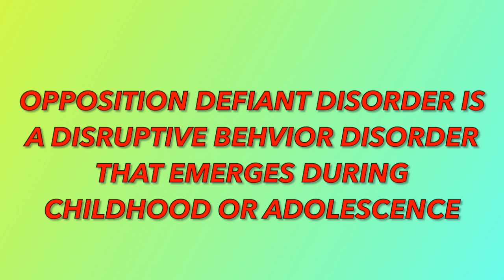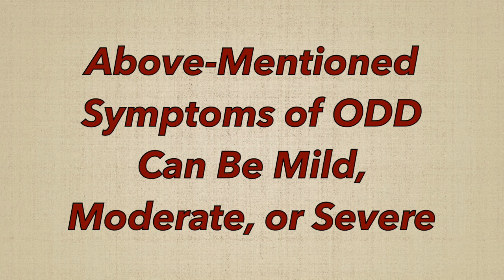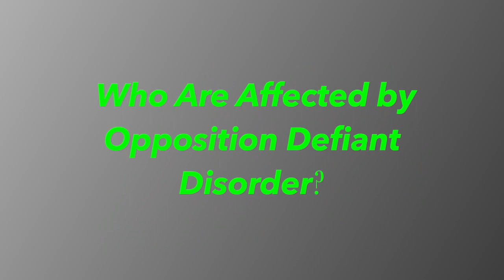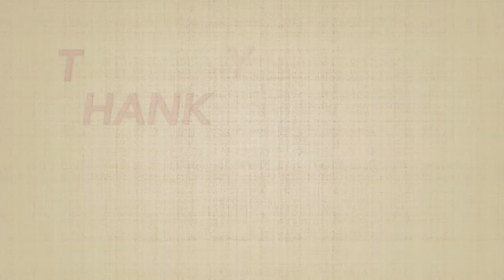Know Your Mind - 83, Mental Health, Behavioral Disorders: Opposition Defiant Disorders (ODD)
In the last video, we considered the first behavioral disorder, namely, the Attention-Deficit- Hyperactivity-Disorder (ADHD) in detail. In this video, we analyzed the second behavioral disorder, namely the Opposition Defiant Disorder (ODD).